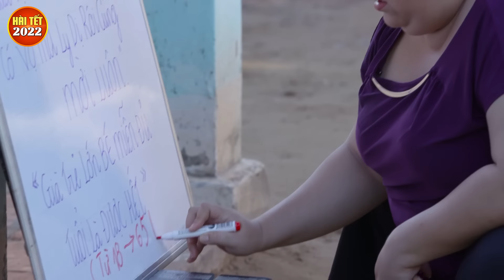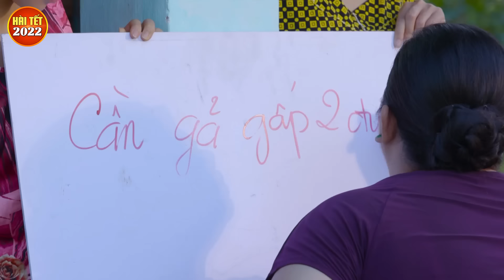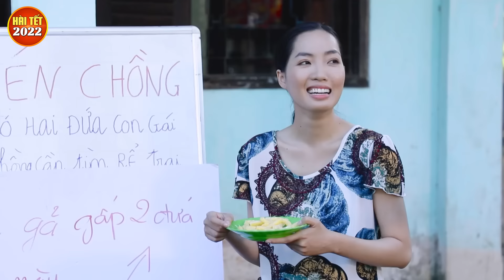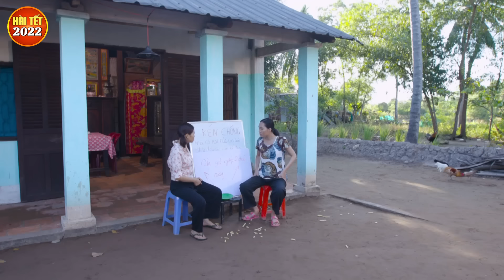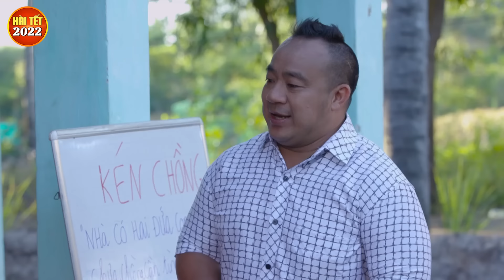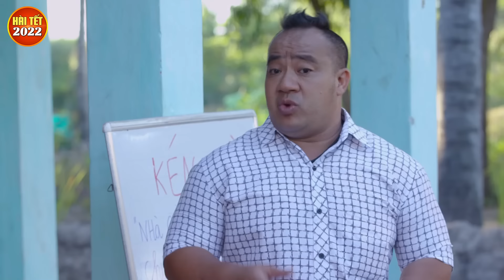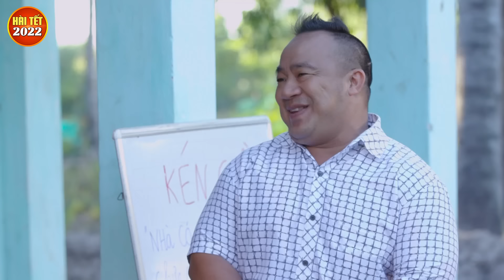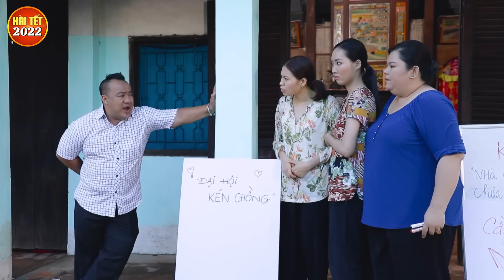Hài 2022 Mới Nhất | Hai Lúa làm Giám Đốc Full HD | Hài Việt Nam Mới Nhất | Bảo Chung, Hai Lúa